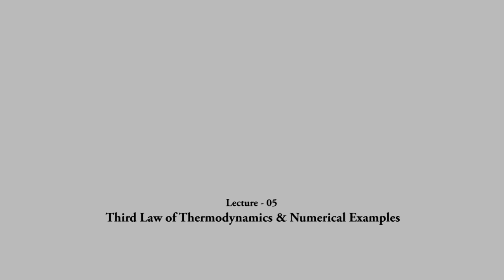Regular solution model : Application to ternary system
Course Name : Diffusion in multicomponent solids